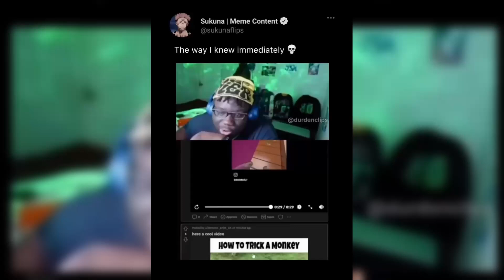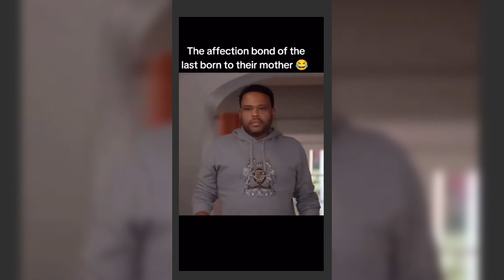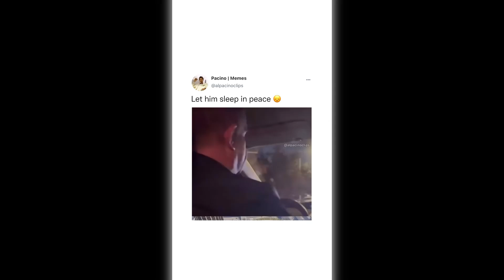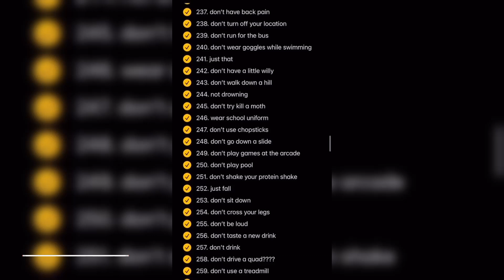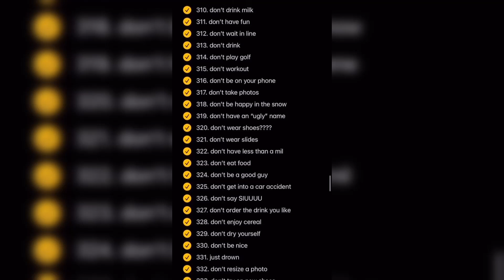Most Hilarious Video Compilation.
Get ready to laugh until you cry with this uproarious video compilation! Featuring a collection of the most hilarious moments, this video is guaranteed to tickle your funny bone. From side-splitting pranks to outrageous fails, this compilation is a non-stop rollercoaster of laughter. Whether you're in need of a good chuckle or simply want to brighten up your day, this video is a must-watch. So sit back, relax, and prepare to be entertained by the funniest clips that will leave you in stitches.